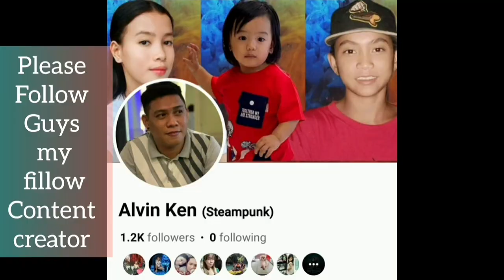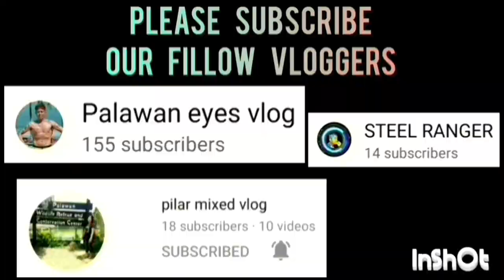NIA VS DPWH GAME HIGHLIGHTS QUARTER FINAL TINUIGIBAN BASKETBALL LEAGUE | OCTOBER 15,2023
NIA VS DPWH GAME HIGHLIGHTS QUARTER FINAL | TINUIGIBAN OPEN LEAGUE BASKETBALL TOURNAMENT 2023 AT BRGY. TINUIGIBAN, CENTRO BASKETBALL COURT, PPC | OCTOBER 15,2023